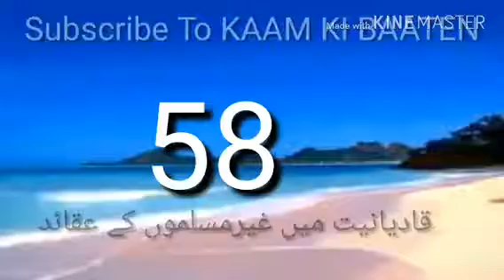DARS E KHATM E NABUWWAT 58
قادیانیت میں غیروں کے عقائد